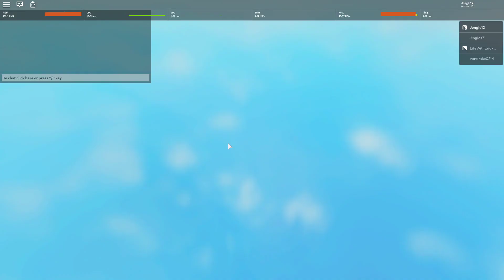Defeating Chaos Mode with LifeWithErickYT | Cube Defense Roblox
Erick decided to take us on a chaos mode trip and... well... he likes to take your cash :P